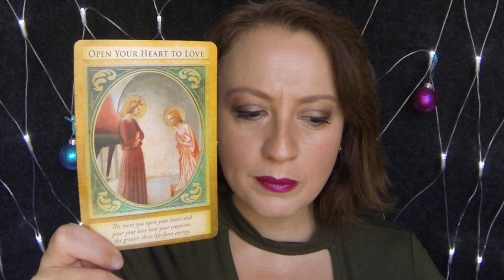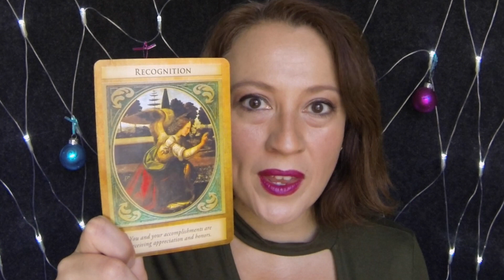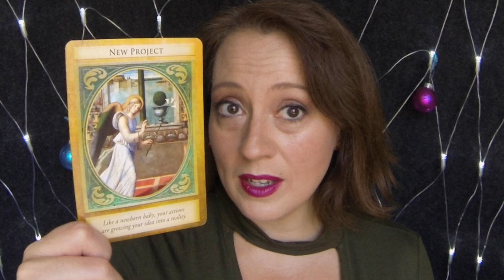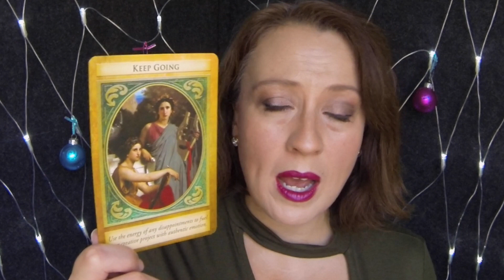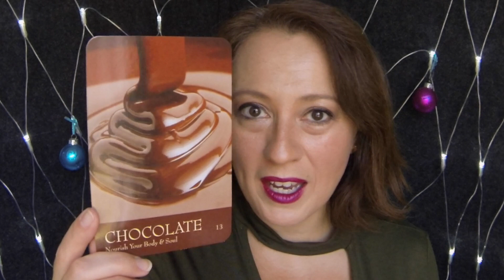Aries December 2016 Angel Oracle Card Reading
Extra Readings (click the arrow in the upper left hand corner of chosen reading or course)

Course on hearing your angels (click on arrow on upper left hand corner of course)